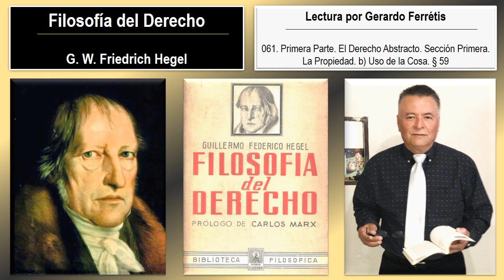Filosofía del Derecho. 061. Primera Parte. Sección Primera. La Propiedad. b) Uso de la Cosa. § 59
Filosofía del Derecho. Friedrich Hegel. 061. Primera Parte. El Derecho Abstracto. Sección Primera. La Propiedad. b) Uso de la Cosa. § 59